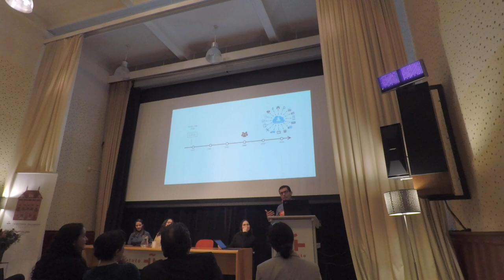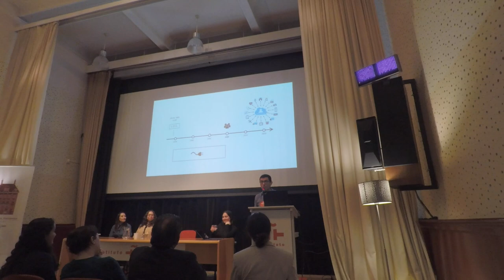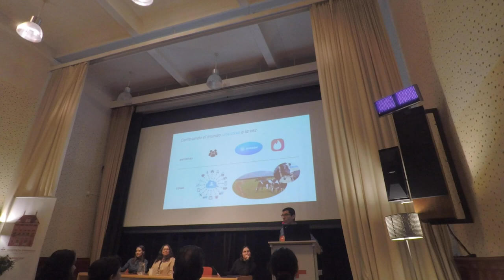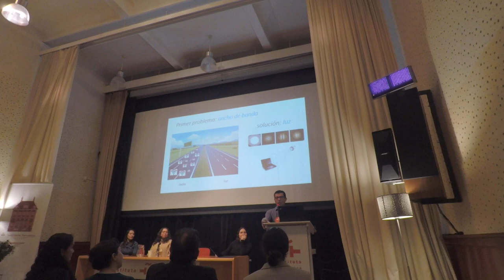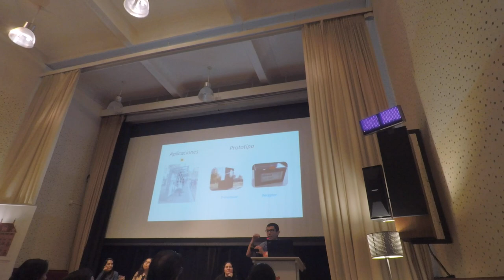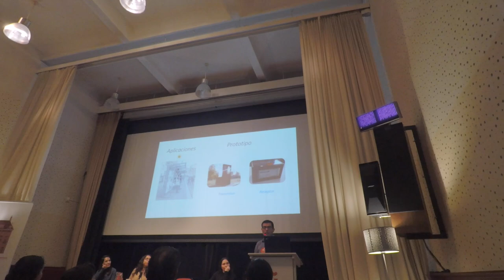Presentación del Dr. Marco Zuñiga sobre el comunicación inhálambrica con luz natural. Países Bajos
El dr Marco Zuñiga es la cabeza de un equipo de cientifiocos que estan desarollando una nueva tecnología su idea esta siendo financiada por la Unión Europea y por el gbierno neerlandés.